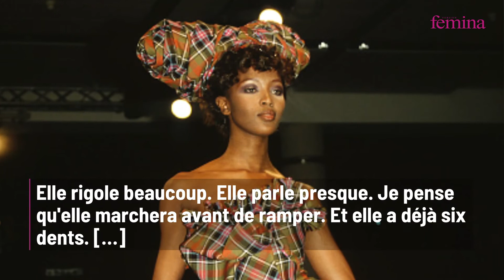Naomi Campbell mère à 50 ans : elle publie une rare photo de sa fille… Un beau bébé d’un an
Naomi Campbell dévoile une photo de sa fille née en 2021. Son bébé a bien grandi, le mannequin qui fêtera ses 51 ans le 22 mai prochain est une mère comblée et épanouie.